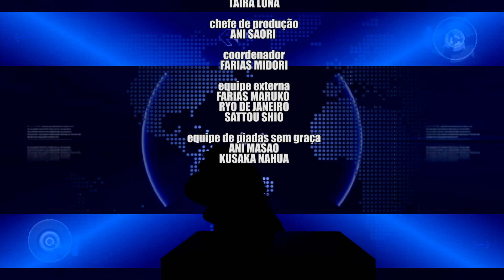Foo Fighters revela um novo saquê japonês exclusivo - Jornal de Ontem #72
Pelo visto, o Foo Fighters gosta do lado mais descontraído do Japão e resolveu fazer uma parceria inusitada com um produtor famoso de saquê do país